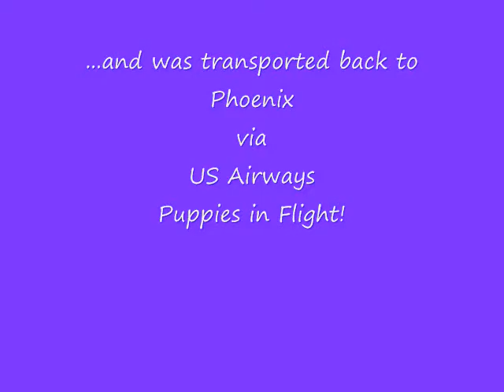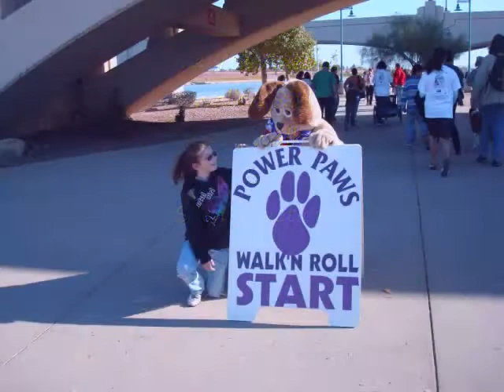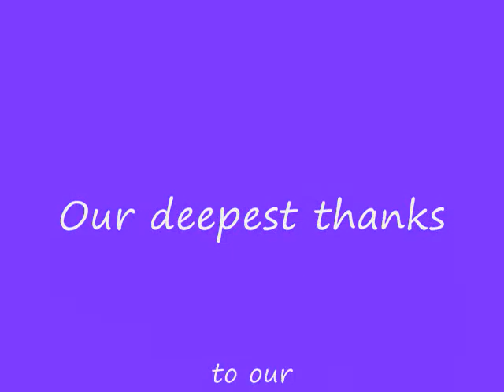4Puppy Raiser video for Graduation 2011.wmv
Power Paws Assistance Dogs. Dedicated to our Puppy Raisers.